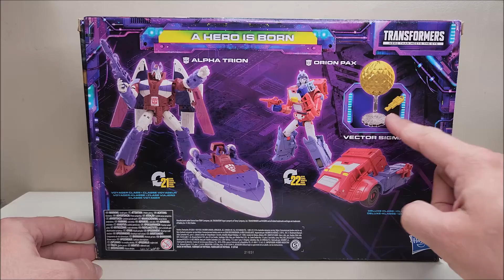Legacy ORION PAX & ALPHA TRION! A Hero Is Born 2 Pack! "That's Just Prime!" Ep 237!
Hello and welcome to “That’s Just Prime!” Ep. 237! Today we’re taking a look at the Transformers Legacy ORION PAX & ALPHA TRION, A Hero Is Born 2 Pack!